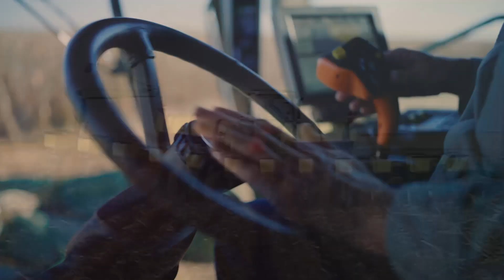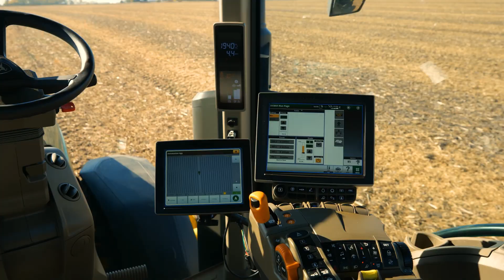Autonomous Tractor - John Deere 8R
John Deere's autonomous 8R 410Tractor

John Deere's autonomous 8R 410Tractor for large-scale production was introduced at the CES 2022
(Consumer Electronics Show) in Las Vegas.
The 8R tractor with a TruSet -enabled chisel plough, StarFire GPS guidance system, and new
advanced technologies is an innovation in large agriculture.
The John Deere autonomous tractor has six pairs of stereo cameras, which enables 360-degree
obstacle detection and the calculation of distance.
John Deere's autonomous tractor is also continuously checking its position relative to a geofence,
ensuring it is operating where it is supposed to, and is within less than an inch of accuracy.
To use the John Deere autonomous tractor, a farmer only needs to transport the machine to a field
and configure it for autonomous operation. Using John Deere Operations Center Mobile, he or she can
swipe from left to right to start the machine. While the machine is working the farmer can leave the
field to focus on other tasks, while monitoring the machine s status from their mobile device.
John Deere Operations Center Mobile provides access to live video, images, data and metrics, and
allows a farmer to adjust speed, depth and more. The autonomous tractor will be available to farmers
in North America late 2022.